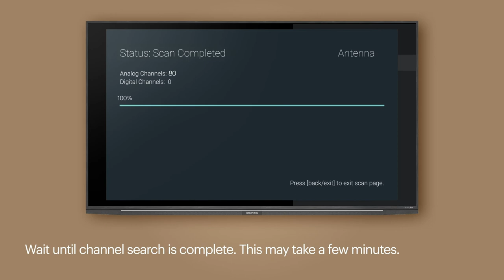How to scan terrestrial digital channels (DVB-T/T2) on Android TV? | GRUNDIG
In this video, you will find information on how to scan terrestrial digital channels (DVB-T/T2) on an Android TV.

Go to settings and select channel.
Enter channel installation mode, then select antenna.
Go up and select channels.
Select channel scan.
Wait until the channel search is complete. This may take a few minutes.

After scanning is completed, your terrestrial digital channels will be available on your Grundig Android TV.